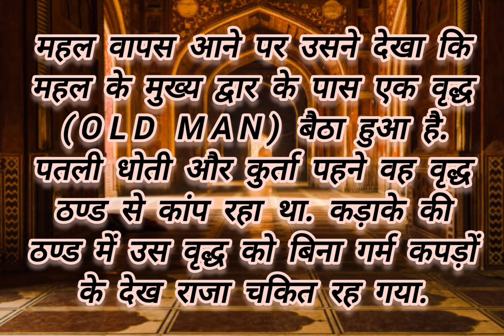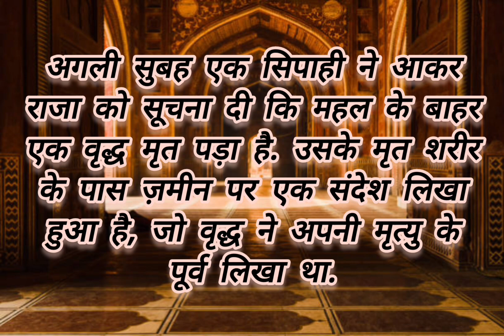भरोसा इंसान की जान ले लेता है# heart touching story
touching stories#shorts#viral shortfeHindikhaniya youtubevideo shortvideo shortfeed hearted shortstory emotionalstoriesinhindi shortstory emotionalstoriesinhindi emotional emotionalkahaniya hearttouching hearttouchingstory heartbrokenstatus hindi prernadayak khaniya